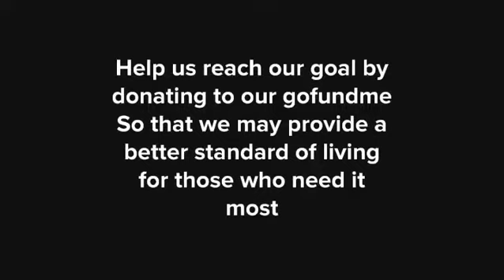Go Fund The Fresh Shop Mobile Store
The Fresh Shop is raising money to allow access to underserved communities. We have all heard of “food deserts” communities where people do not have access to healthy food choices. But these poor choices extend beyond food. Healthy & cost efficient hygiene choices. In some neighborhoods a bar of soap in your local convenient store is $2+. Healthy options like aluminum free deodorant, fluoride free toothpaste, fragrance free detergents, are not even available. So those families suffer. Suffer without the proper items to heal themselves. We are raising money to take the healthy options to them! By turning our store into a mobile store we will bring cost efficient household hygiene items directly to the communities that can not afford to get to them.